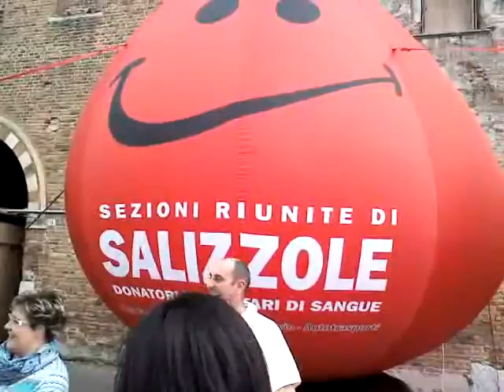9 MATTI IN PIAZZA A SALIZZOLE 2/6/2013